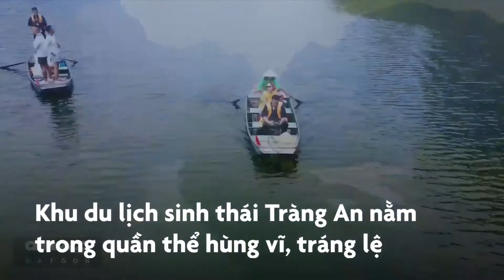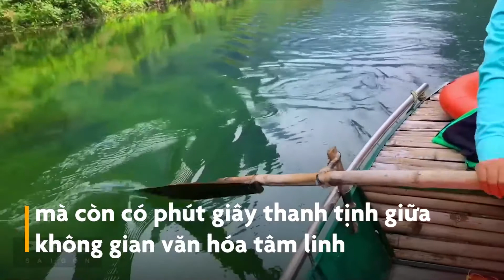Vẻ yên bình của Tràng An nhìn từ trên cao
Khu du lịch sinh thái Tràng An (Ninh Bình) tựa như bức tranh thiên nhiên tuyệt sắc với khung cảnh núi non hùng vĩ, dòng nước quanh co nối liền các hang động, thung lũng hoang sơ.